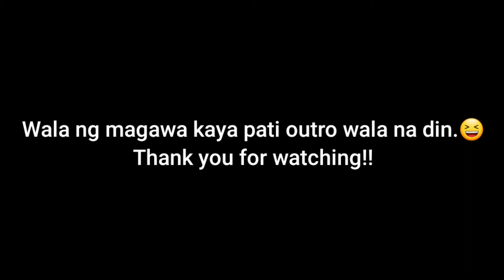Christmas Decor pa more + Lafang